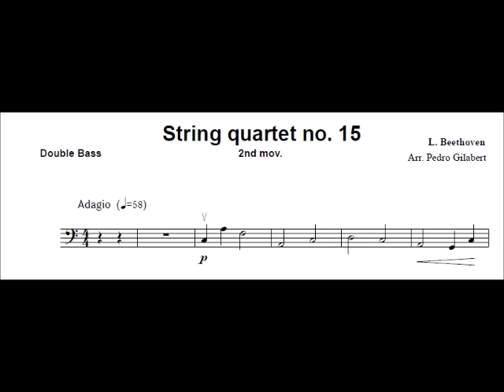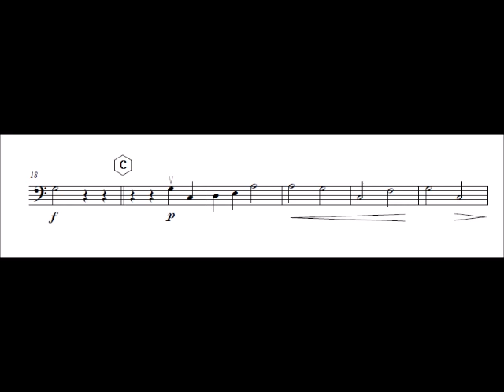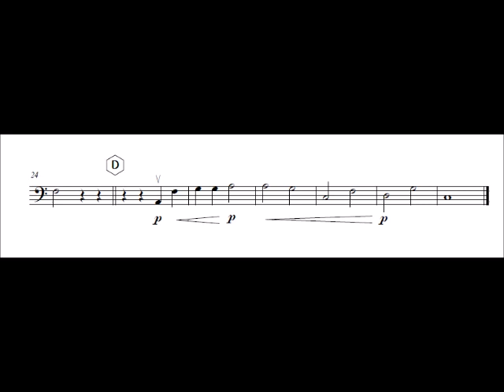Double Bass Beethoven string quartet 15, 2nd mov.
Composed by: L. Beethoven